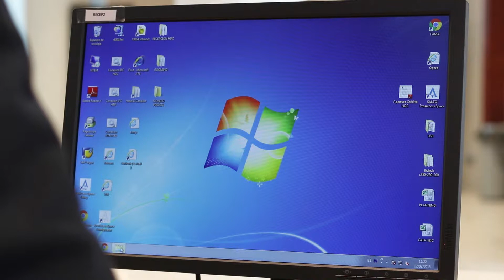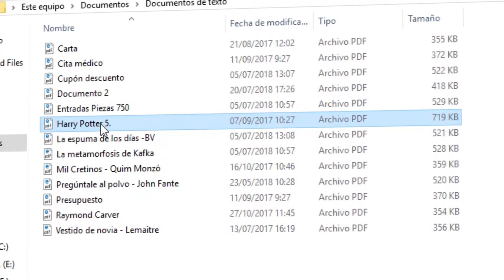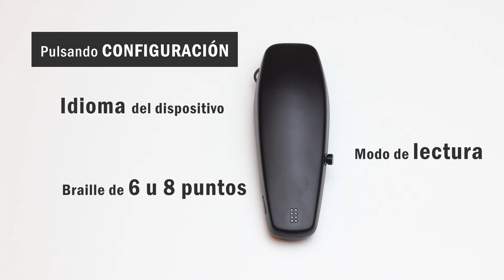Diodo Media - Vídeo tutorial corporativo